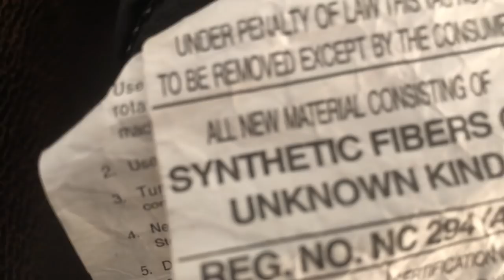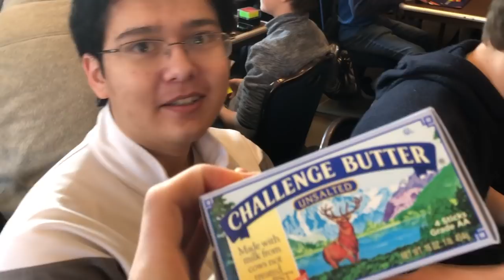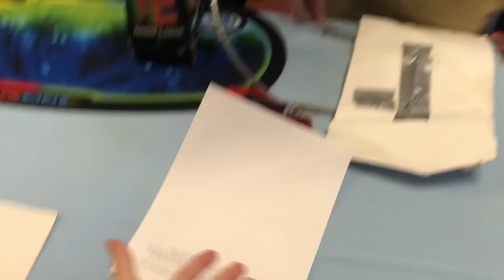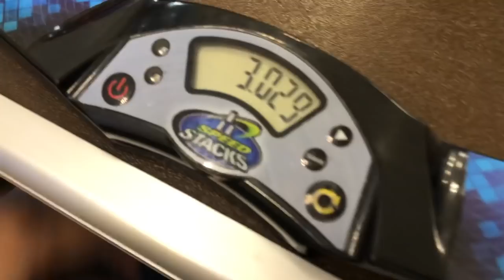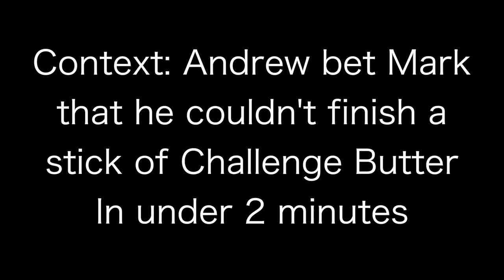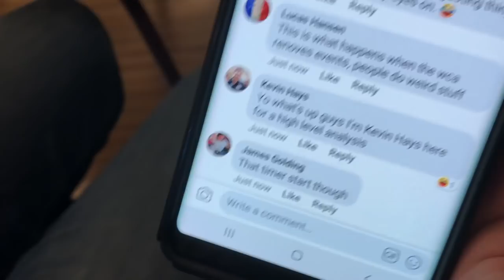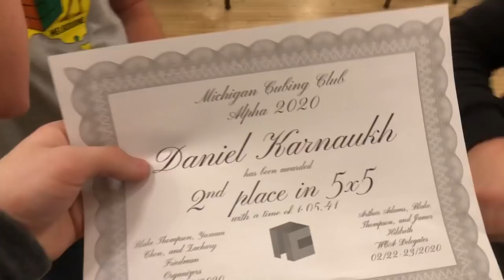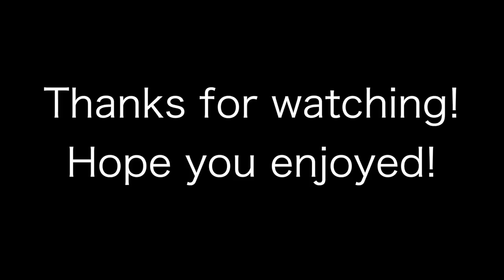MCC Alpha 2020 Competition VLOG!